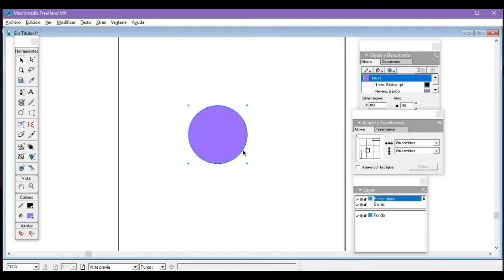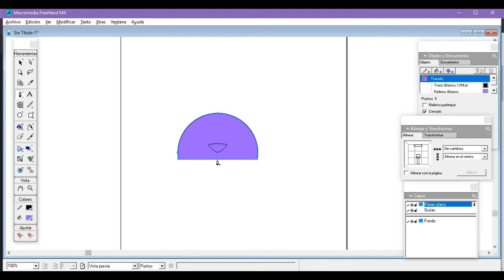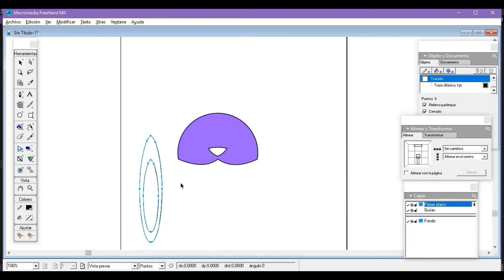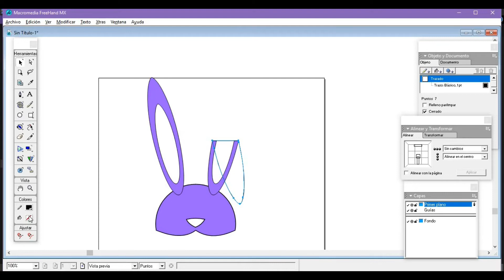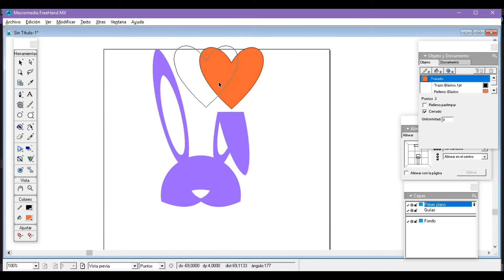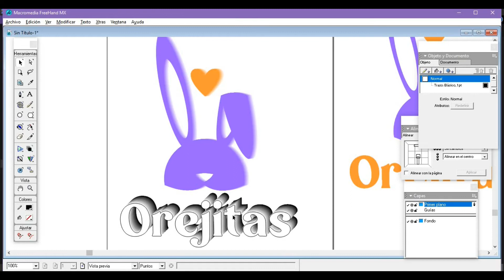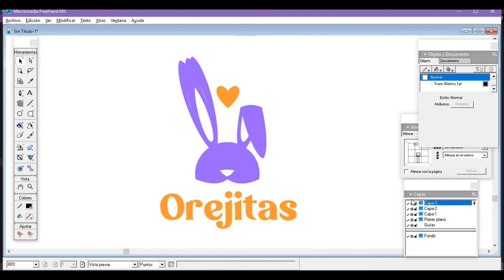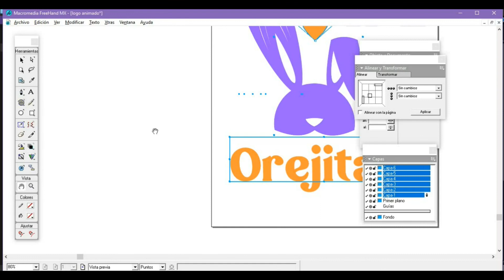Cómo diseñar un logo con las herramientas de Freehand MX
Instituto Universitario de Tecnología
"Antonio José de Sucre"
Sede: Mérida
Materia: Informática II
Prof: Elías el Hayek
Alumna: Fiorella Lucía Castellanos D'Andrea
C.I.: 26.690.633